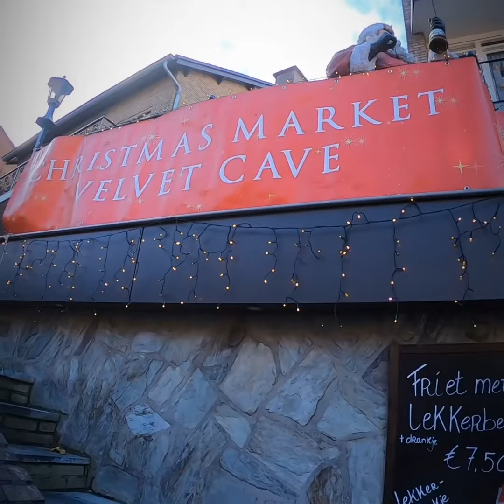2019 Valkenburg Velvet Cave Christmas Market